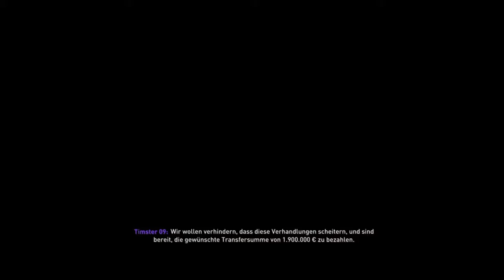Fifa 21/ St. Pauli Karriere # 01